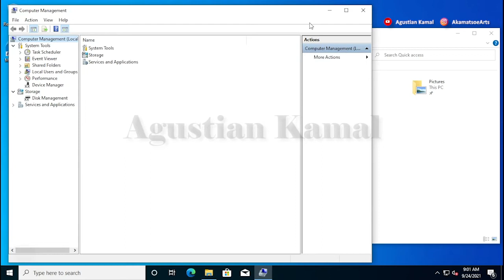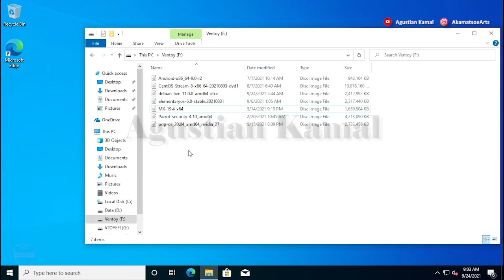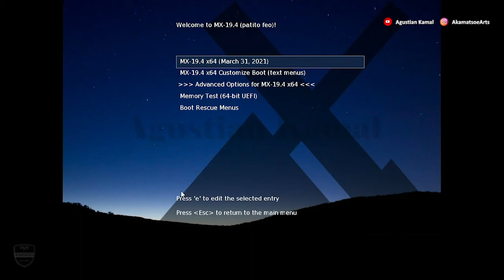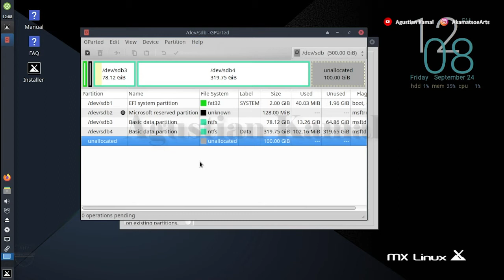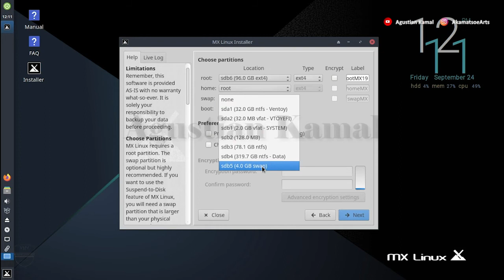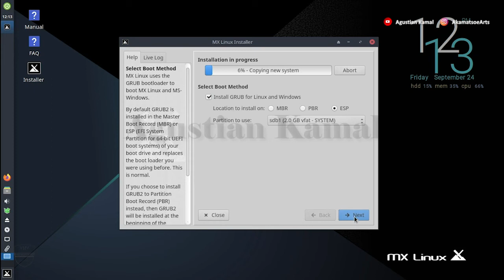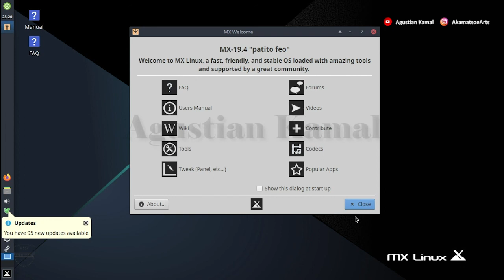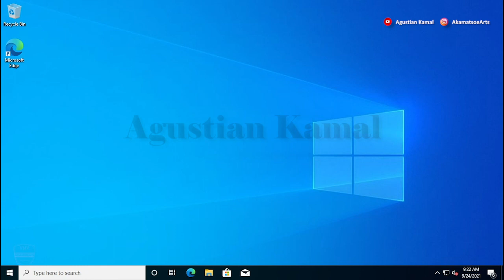Dual Boot MX Linux and Windows 10 | UEFI | HDD GPT | Linux 2021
Dual Boot MX Linux and Windows 10 | Dual Boot Windows 10 and MX Linux |  Dual Boot MX Linux | MX Linux XFCE | MX Linux 2021

Video ini berisi tentang bagaimana cara membuat dual boot windows 10 dan MX Linux pada PC berbasis UEFI dan HDD GPT, tutorial ini menggunakan ventoy sebagai aplikasi multiboot all in one OS installer, dan juga menggunakan iso MX Linux XFCE.

Opening : Intro 00:00
Langkah 1 : Resize Partition Windows 10 00:57
Langkah 2 : Multiboot USB Ventoy 02:34
Langkah 3 : Setting BIOS 04:16
Langkah 4 : Booting MX Linux From USB 04:58
Langkah 5 : Install MX Linux Dual Boot Windows 10 06:21
Langkah 6 : Manual Partition MX Linux 06:41
Langkah 7 : Booting MX Linux 14:47
Langkah 8 : Booting Windows 10 16:08

Please...

Salam Hangat
AkamatsoeArts